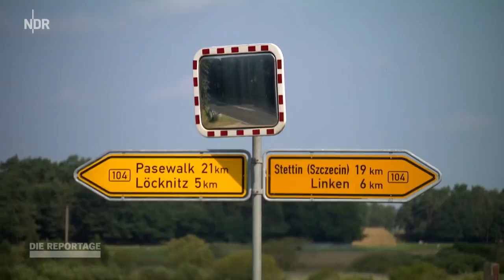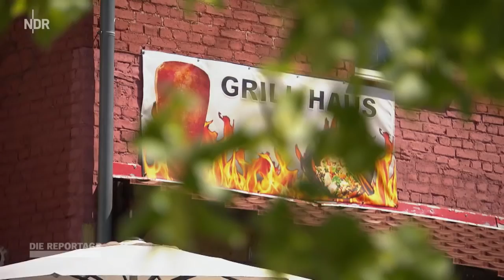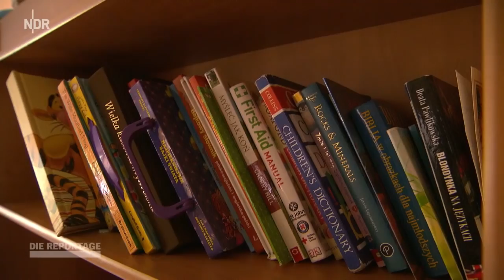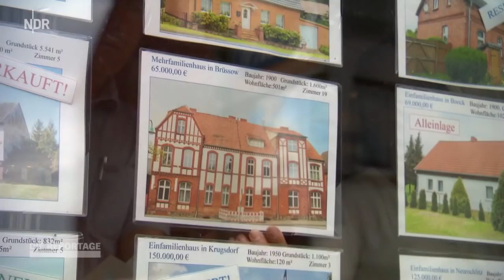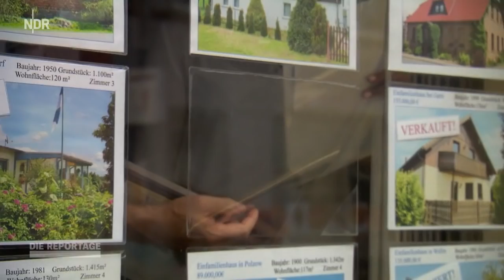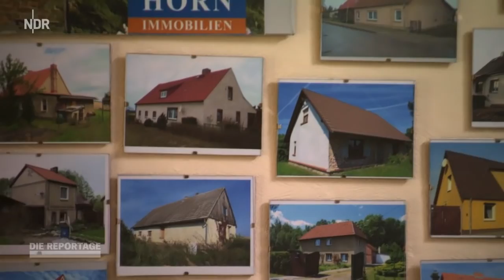Immer mehr Polen in Mecklenburg-Vorpommern | DIE REPORTAGE | NDR Doku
Mecklenburg-Vorpommern, Landkreis Vorpommern-Greifswald, nahe der polnischen Grenze. Seit 1990 sind ungefähr 15 Prozent der Menschen hier weggezogen. Meist sind sie jung, gut ausgebildet, häufig sind es Frauen. Sie hinterließen leere Häuser und Wohnungen, ältere Menschen, die ärztlicher Hilfe bedürfen, Kindergärten, in denen die Anzahl der Kinder systematisch abnimmt, geschrumpfte Schulklassen, Fußballvereine und freiwillige Feuerwehren, die ums Überleben kämpfen. Die Immobilienpreise sind rasant gesunken, viele Häuser renovierungsbedürftig.

Stettin (polnisch: Szczecin) in Polen hingegen, nur wenige Kilometer von der deutschen Grenze entfernt, ist eine boomende Metropole, die Immobilienpreise sind hoch. Ein Grund für viele Polen, zu Grenzgängern zu werden. Sie wohnen in Mecklenburg-Vorpommern und arbeiten in Polen. In Löcknitz, etwa 15 Kilometer von der Grenze entfernt, leben ungefähr 3.200 Menschen. Zehn Prozent davon sind inzwischen Polen. Sie werden zum Motor für die ganze Region.

Während in anderen Dörfern die Infrastruktur wegbricht und die Bevölkerung immer weiter schrumpft, gibt es in Löcknitz drei Schulen, zwei Kitas, drei Supermärkte, zwei Apotheken. Außerdem volle Kirchen und Sportvereine. Zu verdanken hat die Region das hauptsächlich den Zuzüglern aus dem Nachbarland.

Agnieszka Horn ist Maklerin in der Grenzregion und selbst gebürtige Polin. Mit ihrem Mann betreibt sie ein kleines Immobilienbüro in Löcknitz. Viele Häuser sind ziemlich renovierungsbedürftig, dafür gibt es sie teilweise für unter 50.000 Euro. "Häuser, an denen noch viel gemacht werden muss, kann man besser an Polen als an Deutsche verkaufen", meint die sympathische Maklerin. "Die sind handwerklich geschickter und haben Lust, mehr selber zu machen." Trotzdem ist das Immobiliengeschäft in der ländlichen Region nicht einfach, vor allem wegen der schlechten Infrastruktur. "Viele Polen aus der Großstadt sind geschockt vom langsamen Internet und den weiten Wegen zum nächsten Arzt."

Trotzdem ist es für viele Polen gerade die Idylle, die Mecklenburg-Vorpommern so attraktiv macht. Auch Familie Malujda will den Schritt wagen. Noch leben sie in einer Mietwohnung in Stettin. Lange haben sie nach dem richtigen Baugrundstück für sich und ihre drei kleinen Söhne gesucht. Jetzt haben sie es gefunden: in Löcknitz, in Deutschland. Doch während Vater Rafal schon große Pläne schmiedet, ist seine Frau noch skeptisch, wie sich das neue Leben in Deutschland wohl anfühlen wird. Vor allem aus der Großstadt aufs Land zu ziehen, bereitet ihr ein wenig Sorgen.

NDR Autorin Jennifer Gunia hat für diese Reportage Menschen in Löcknitz und Umgebung über mehrere Monate begleitet. Sie hat mit alten und neuen Bürgern gesprochen, zeigt Herausforderungen und Chancen des Zusammenlebens und erlebt mit, wie alte Dörfer wieder neues Leben bekommen.